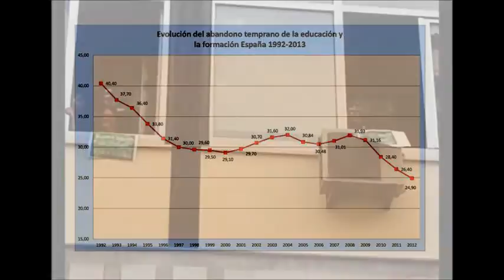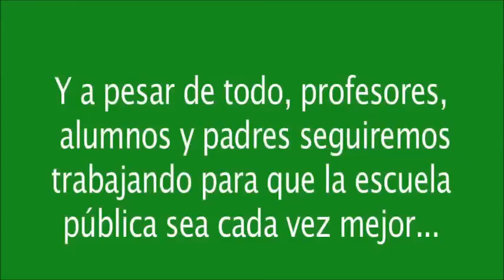Se prepara la huelga general del 24 de octubre en defensa de la educación pública